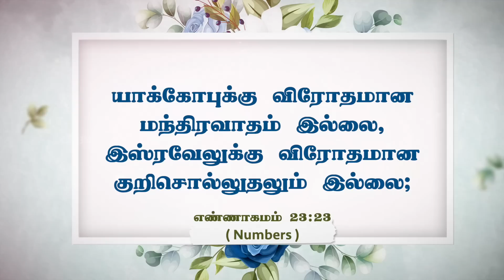உனக்கு விரோதமாக எந்த ஆயுதமும் இல்லை ! | Walk with Jesus | Bro. Mohan C Lazarus | February 16